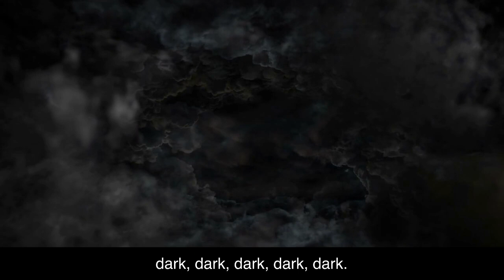Remember English words. COLORS.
Just watch and listen.
aquamarine
white
turquoise
wine red
yellow
pearl
green
golden
indigo
firebrick
coral
brown
red
cream
azure
lemon
raspberry
copper
honeydew
aqua
sky blue
olive
orange
peach,
sand-coloured
purple
pink
light
silver
grey
blue
lilac
ivory
steel
dark
navy
terracotta
violet
pistachio
fuchsia
khaki
black
amber